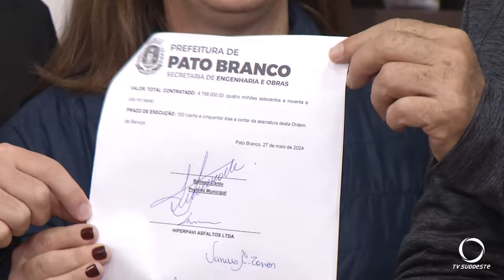A estrada da comunidade de Bela Vista será asfaltada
Gestão Pública: Uma boa notícia para a comunidade de Bela Vista, interior de Pato Branco. A estrada será asfaltada.